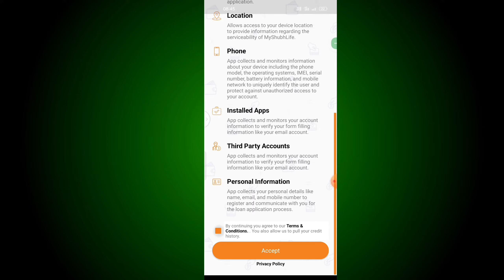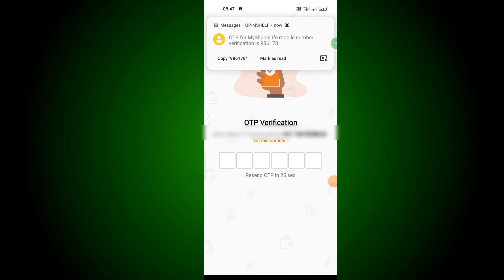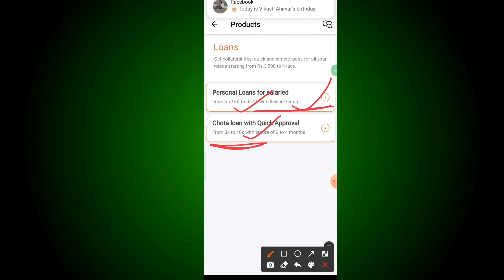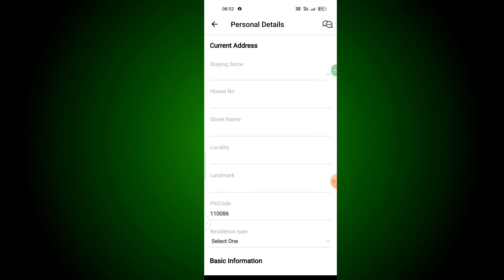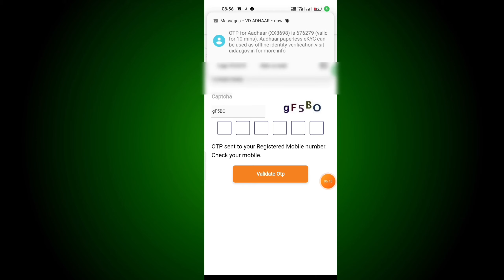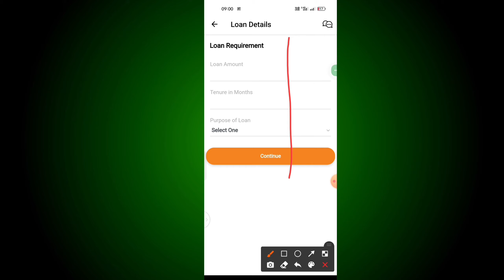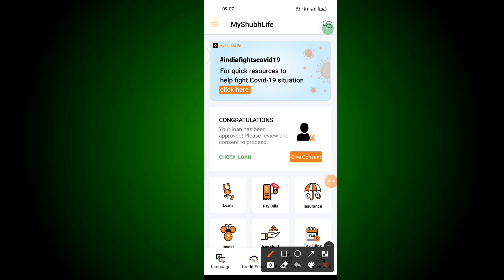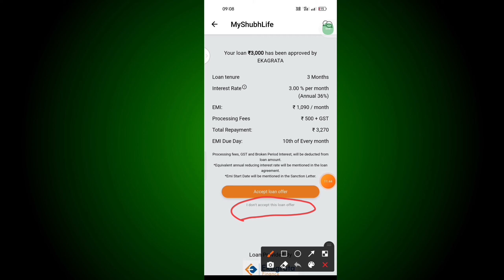my shubh life loans | my shubh life loan app review | shubh loan app se loan kaise le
my shubh life loans | my shubh life loan app review | shubh loan app se loan kaise le |  shubh loan app | how to apply shubh loan app

my shubh life loan app se loan kaise le
online loan
new loan app 2022 today
app loan
instant personal loan
instant loan